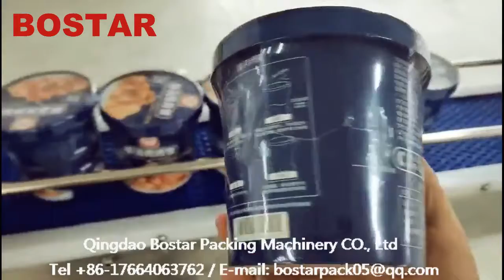Automatic Bowl Paper Cup Noodle Heat Shrink Film Flow Packing Wrapping Machine Machinery with Tunnel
Main features

1) Electrostatic adsorption for center sealer save production cost.

2) Double end sealer realize high speed production.

3) Human machine interface, PLC control.

4) Servo motor driven.

5) Resetting end sealer cutter quickly by manual handle while cutting products.

6) MIS (Misplaced Item Skip) device.

7) Shrink tunnel: 2 meter for temperature control and adjusting.

8) Parts in draught fan. Motor speed is in frequency control.

9) High sensitive photoelectric eye color tracking, numerical input of cutting sealing position for extra accuracy.

10) 2 reel holder with auto centering and locking device.

11) 3 meters long infeed conveyor with adjustable guides.

12) Up and down belt assist products passing through transversal sealing.

13) Teflon belt keep the shrink film from wrinkles.

14) CE Certificate. Adopted multiple security protective measures to ensure the safety